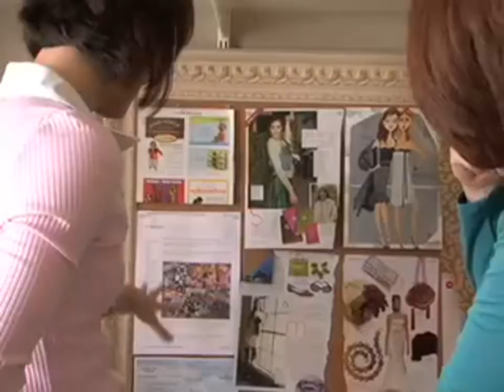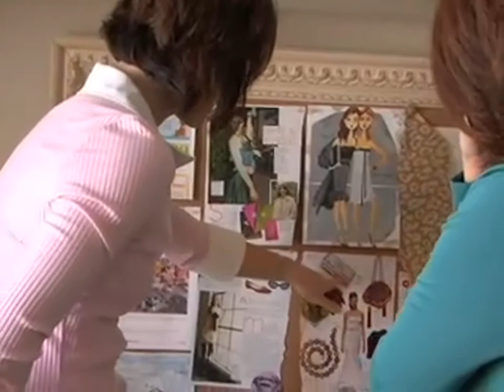About JP Lizzy